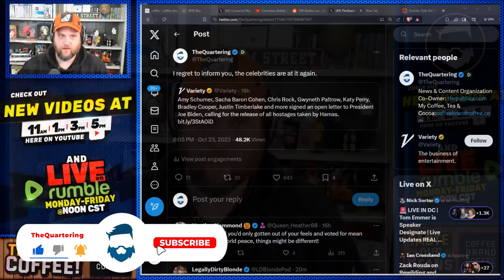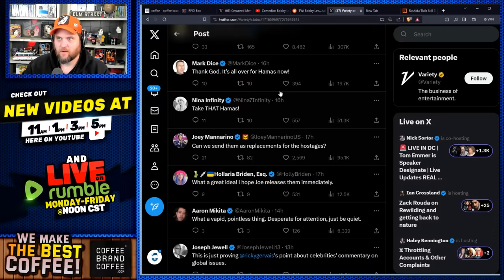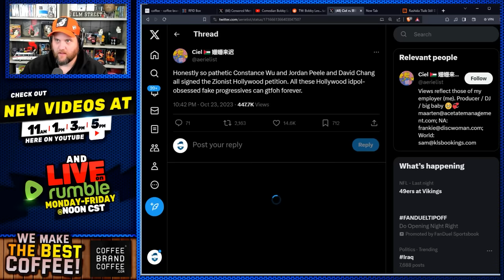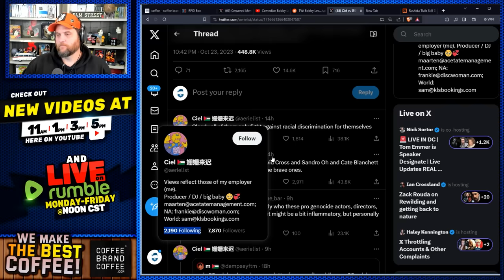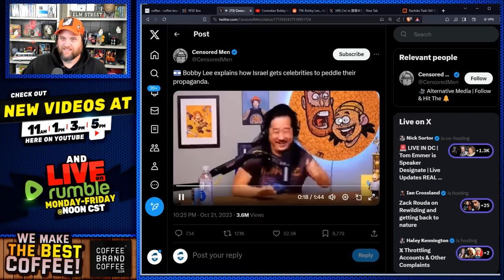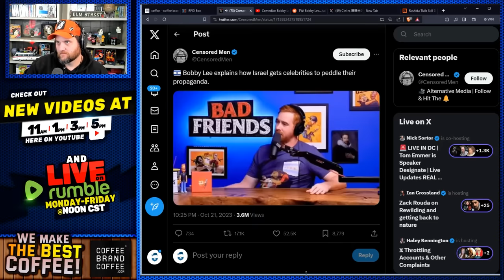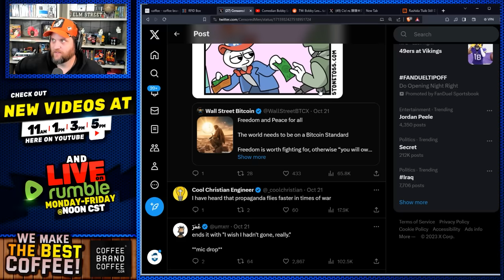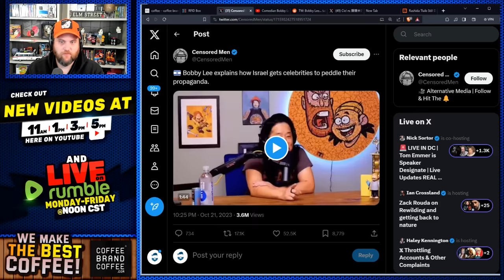Bobby Lee Reveals How Israel Propaganda Works & Woke Hollywood Folks Like Jordan Peele Get Cancelled